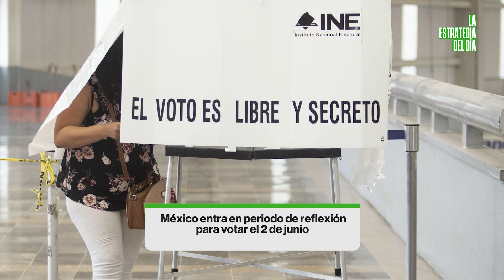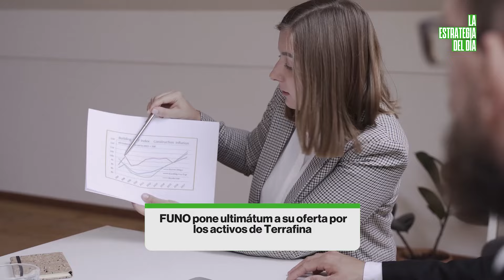G7 contra China, el ultimátum de FUNO, Perú y Taylor Swift impulsa a Europa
Sube el tono contra la segunda economía del mundo, el interés por Terrafina tiene caducidad, México reflexiona el voto, Dina Boluarte se hunde y la cantante hace gastar a los clientes de BofA.